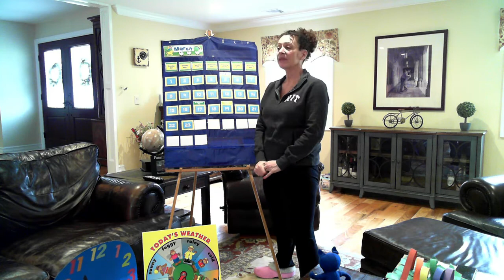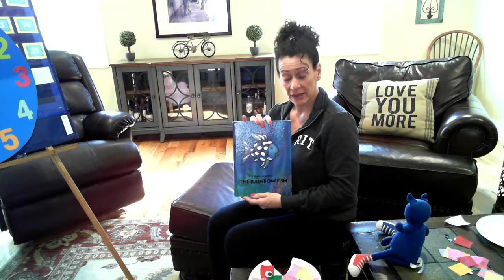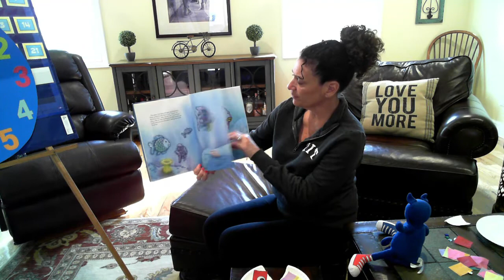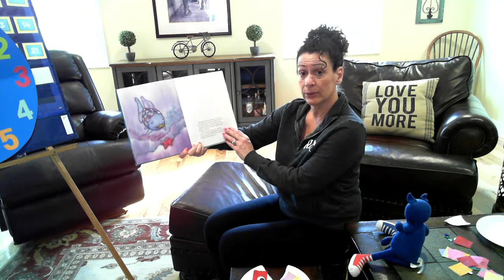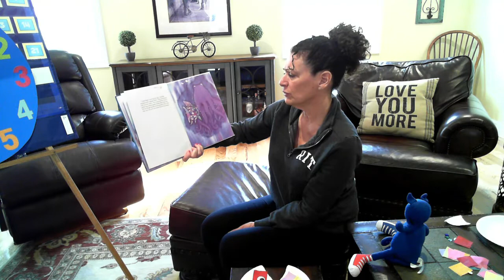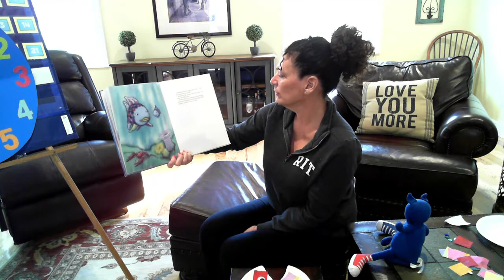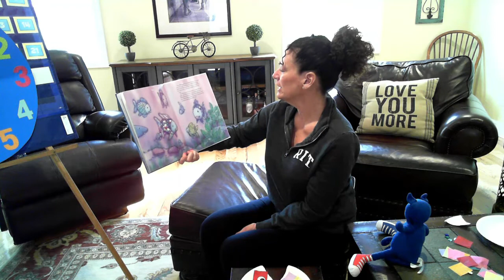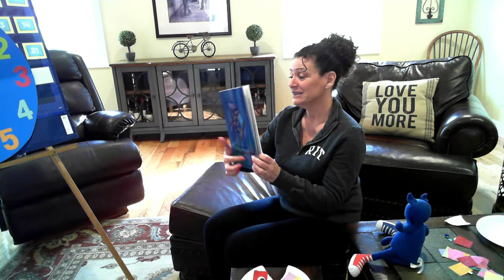Miss Michele's 2's, Monday 3/23/20